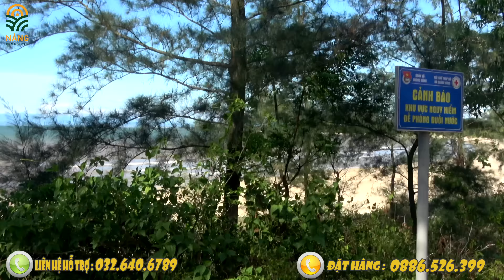Hành trình xuyên việt của Nắng Cao Nguyên Tập 2 (thăm mộ Đại Tướng Võ Nguyên Giáp)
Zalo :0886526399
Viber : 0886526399